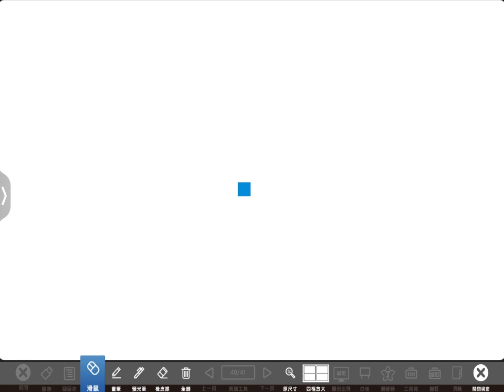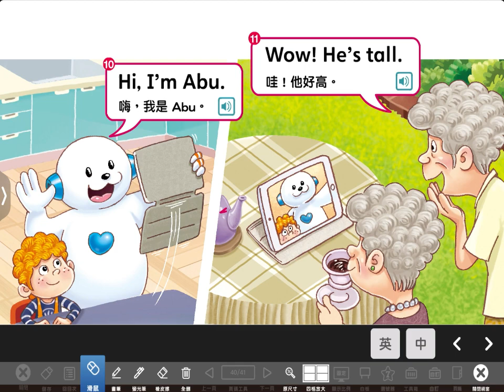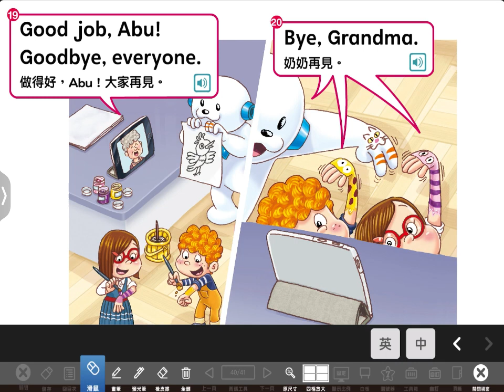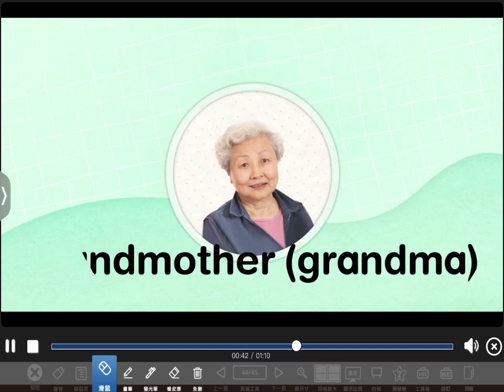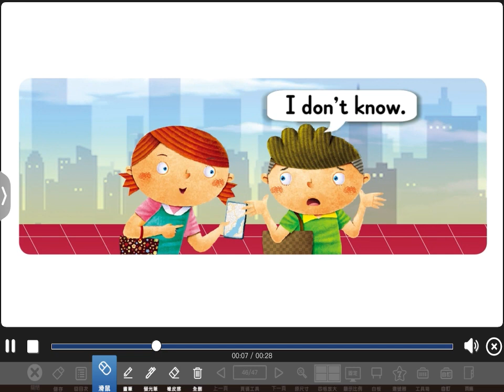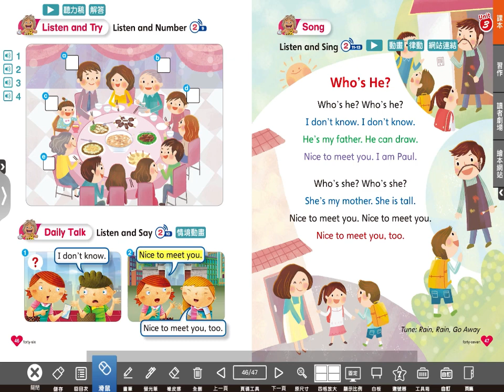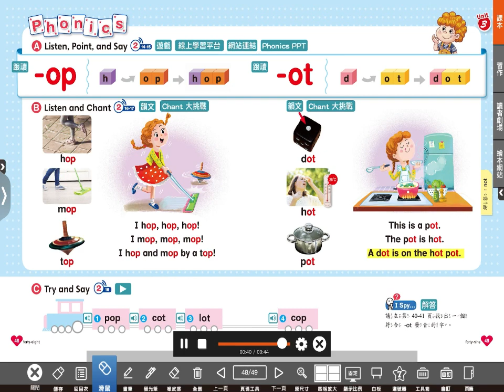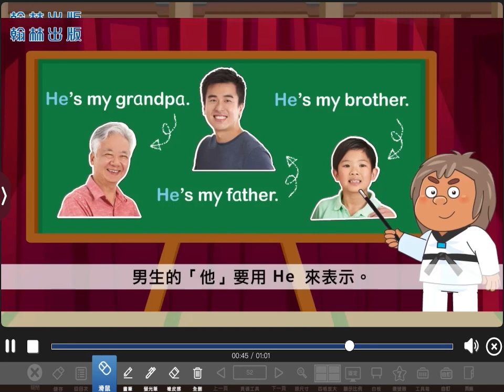HWG2 U3影音